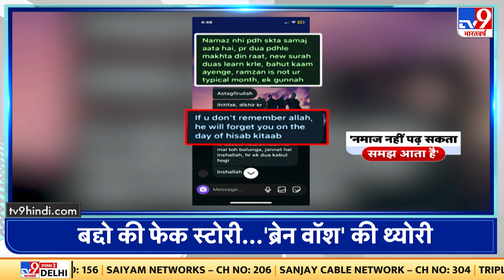Online Gaming: Ghaziabad धर्मांतरण केस में बड़ा खुलासा | Religion Conversion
Religion Conversion: गाजियाबाद धर्मांतरण केस में बड़ा खुलासा. आरोपी बद्दो ने धर्मांतरण की झूठी कहानी सुना कर नाबालिग बच्चों को धर्म परिवर्तन के जाल में फंसाया...